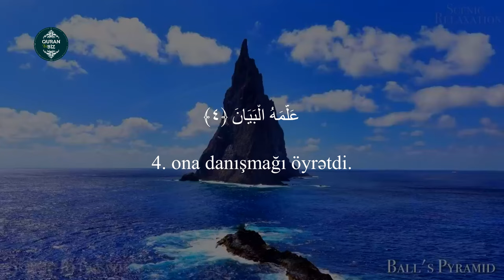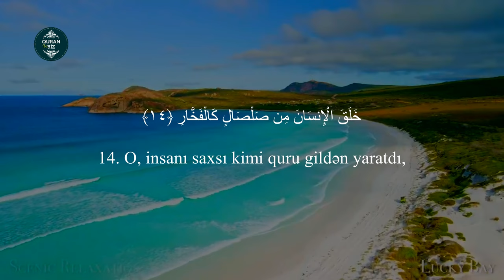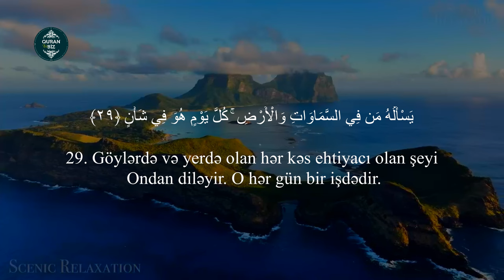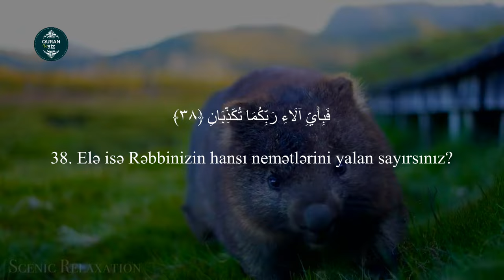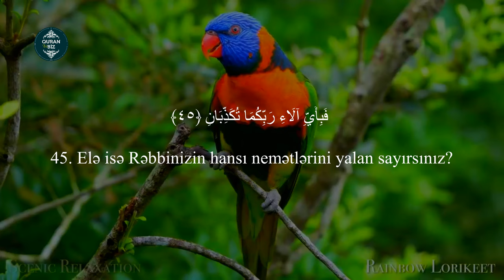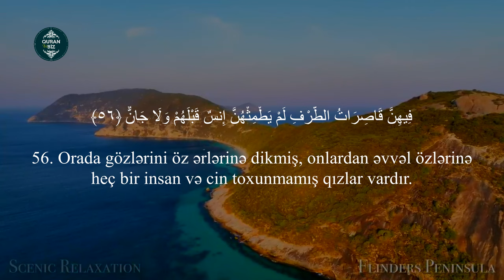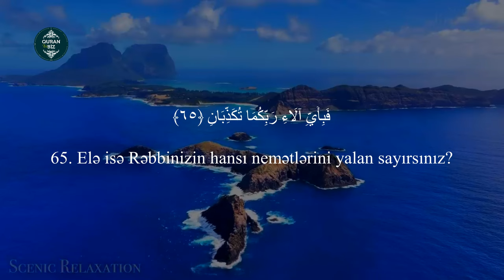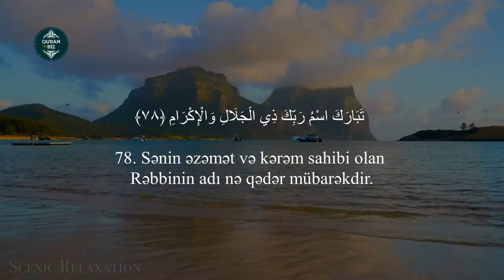SubhanaAllah nə gözəl oxuyur ər-Rahmən surəsi Shaya Altamimi ..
Oxuyur: Shaya Altamimi
55. ər-Rahmən surəsi
"Mərhəmətli" surəsi, 78 ayə,

Məşhur qarilər:
İdris Abkar.
Saad Al Ghamdi
Mişari ar-Raşid
Feysal ar-Ruşud
Muhammad Al-Luhaidan
Abdul Həlim
İslam Subhi

 1. Fatihə surəsi 2. əl-Bəqərə surəsi 3. Ali-İmran surəsi 4. ən-Nisa surəsi
5. əl-Maidə surəsi 6. əl-Ənam surəsi 7. əl-Əraf surəsi 8. əl-Ənfal surəsi
9. ət-Tovbə surəsi 10. Yunus surəsi 11. Hud surəsi 12. Yusuf surəsi
13. ər-Rad surəsi 14. İbrahim surəsi 15. əl-Hicr surəsi 16. ən-Nəhl surəsi
17. əl-İsra surəsi 18. əl-Kəhf surəsi 19. Məryəm surəsi 20. Ta ha surəsi
21. əl-Ənbiya surəsi 22. əl-Həcc surəsi 23. əl-Muminun surəsi
24. ən-Nur surəsi 25. əl-Furqan surəsi 26. əş-Şuəra surəsi
27. ən-Nəml surəsi 28. əl-Qasas surəsi 29. əl-Ənkəbut surəsi
30. ər-Rum surəsi 31. Loğman surəsi 32. əs-Səcdə surəsi
33. əl-Əhzab surəsi 34. Səba surəsi
35. Fatir surəsi 36. Ya sin surəsi 37. əs-Saffat surəsi
38. Sad surəsi 39. əz-Zumər surəsi 40. Ğafir surəsi
41. Fussilət surəsi 42. əş-Şura surəsi 43. əz-Zuxruf surəsi
44. əd-Duxan surəsi 45. əl-Casiyə surəsi 46. əl-Əhqaf surəsi
47. Muhəmməd surəsi 48. əl-Fəth surəsi
49. əl-Hucurat surəsi 50. Qaf surəsi 51. əz-Zəriyət surəsi
52. ət-Tur surəsi 53. ən-Nəcm surəsi 54. əl-Qamər surəsi
55. ər-Rahmən surəsi 56. əl-Vaqiə surəsi 57. əl-Hədid surəsi
58. əl-Mucadilə surəsi 59. əl-Həşr surəsi 60. əl-Mumtəhənə surəsi
61. əs-Saff surəsi 62. əl-Cumuə surəsi 63. əl-Munafiqun surəsi
64. əl-Təğabun surəsi 65. ət-Talaq surəsi 66. ət-Təhrim surəsi
67. əl-Mulk surəsi 68. əl-Qaləm surəsi 69. əl-Həqqa surəsi
70. əl-Məaric surəsi 71. Nuh surəsi 72. əl-Cinn surəsi
73. əl-Muzzəmmil surəsi 74. əl-Muddəssir surəsi
75. əl-Qiyəmə surəsi76. əl-İnsan surəsi 77. əl-Mursəlat surəsi
78. ən-Nəbə surəsi 79. ən-Nəziət surəsi 80. Əbəsə surəsi
81. ət-Təkvir surəsi 82. əl-İnfitar surəsi 83. əl-Mutaffifin surəsi
84. əl-İnşiqaq surəsi 85. əl-Buruc surəsi 86. ət-Tariq surəsi
87. əl-Əla surəsi 88. əl-Ğaşiyə surəsi 89. əl-Fəcr surəsi 90. əl-Bələd surəsi
91. əş-Şəms surəsi 92. əl-Leyl surəsi 93. əd-Duha surəsi
94. əş-Şərh surəsi 95. ət-Tin surəsi 96. əl-Ələq surəsi
97. əl-Qadr surəsi 98. əl-Beyyinə surəsi 99. əz-Zəlzələ surəsi
100. əl-Adiyat surəsi 101. əl-Qariə surəsi 102. ət-Təkəsur surəsi
103. əl-Əsr surəsi 104. əl-Huməzə surəsi 105. əl-Fil surəsi
106. Qureyş surəsi 107. əl-Maun surəsi 108. əl-Kovsər surəsi
109. əl-Kəfirun surəsi 110. ən-Nəsr surəsi 111. əl-Məsəd surəsi
112. əl-İxlas surəsi 113. əl-Fələq surəsi 114. ən-Nəs surəsi